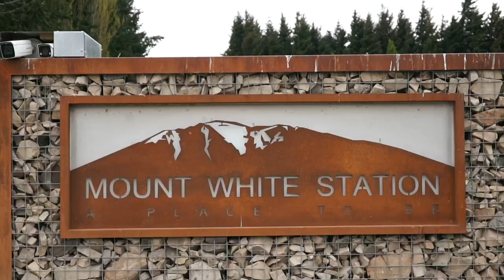29/ Mount White Station- 60km on horses through one of largest private stations, southern NZ ranges!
Come join in this amazing experience being the first group allowed to ride horses through this private land near the famous Arthurs pass on the south island, New Zealand. The country here is huge!

The girls rode 20km a day, on freshly broken in horses. They had spent 8 weeks breaking the horses. The girls rode 20km a day while us boys drove ahead and fished and hunted the remote lands. This was for our friends baby shower, with only 8 weeks to go Rach (the little hot ginger) led the crew on their amazing adventure.

We camped and stayed in the old shearer's quarters. They were cosy and warm and the perfect hide away adter big days in that huge country. Enjoy the scenes and rach, good luck with the baby!